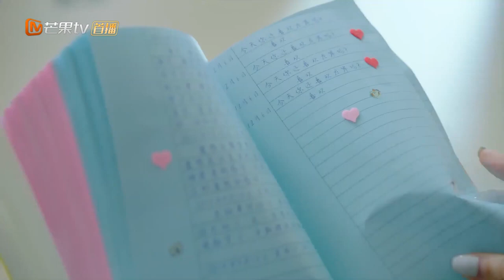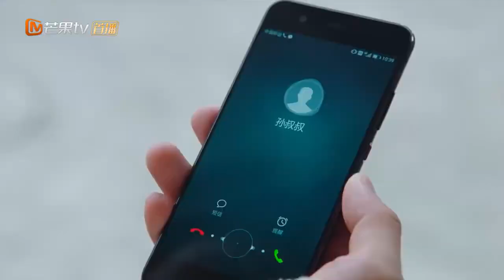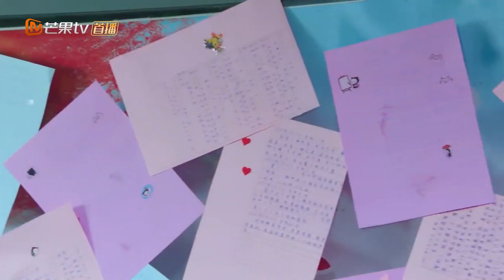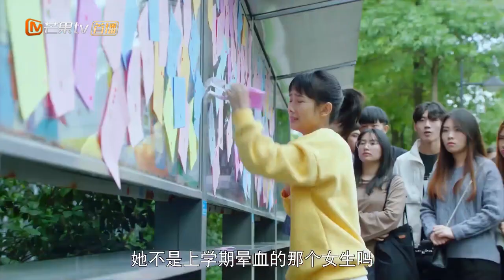灰姑娘的日记被心机女曝光，灰姑娘暗恋霸总，被传的人尽皆知【满满喜欢你All I Want for Love Is You】